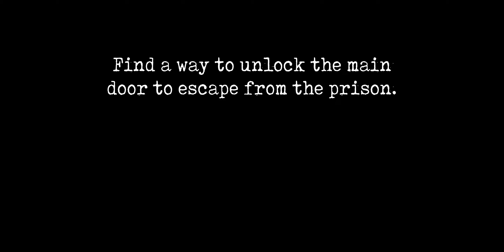Mr Meat 2 Main Door Escape Hard Mode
Mr Meat 2 Prison Break Gameplay
Mr Meat 2 Gameplay
Mr MEat 2 Prison Break
Mr Meat 2 Hard Mode Main Dorr Escape

Some features:
★Fun puzzles: Solve clever puzzles to escape from jail.
★Narrative cinematics: Discover the events of Mr. Meat's execution day.

Have Questions?
Ask me in Discord, Come and Join